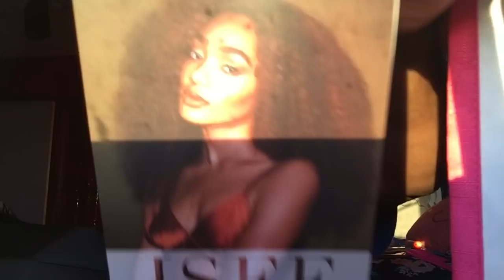ISEE HAIR WIG REVIEW! (I’VE ORDERED FROM THEM FOUR TIMES!)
the unit I’m wearing in the beginning is the brazilian curly in 22 inches. the straight black one is the brazilian body wave in 22 inches. the last unit is the mongolian kinky curly in 14 inches. the website where i purchased these wigs from is called